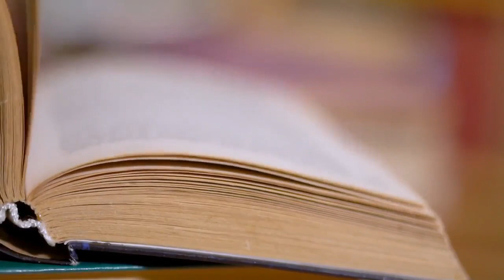What are the best exercises to increase reading speed in a short time ?